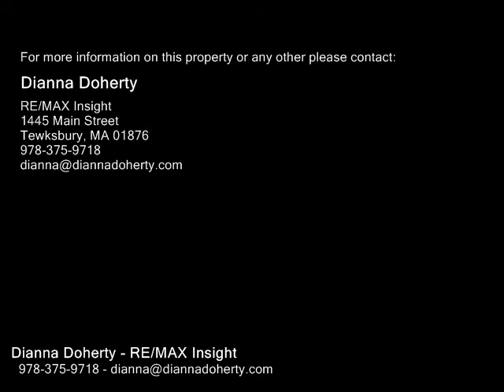95 Sarina Way Unit 9, Tewksbury MA 01876 - Condo - Real Estate - For Sale -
95 Sarina Way Unit 9, Tewksbury MA 01876  Condo  Real Estate  For Sale   Welcome to "Sarina Woods" a small community of 12 luxury single family homes combined with the convenience of Condo living. This beautiful Split Cape home offers open concept living on the main level with pretty white cabinets in kitchen, stainless steel appliances, granite counters and island with pendant lights, it opens to the dining area with sliders to good size deck and flows into the cozy living room with gas fireplace all with recessed lighting.  A formal dining room with wainscoting and double windows, plenty of natural light and pretty neutral decor and hardwood floors throughout! Upstairs find a front to back master suite with walkin closet and en suite bath a 2nd bedroom, a full bath and a third room for home office or den and a laundry closet. A front to back family room in the lower level with tile flooring, a utility room and roughed in for third bath & central vacuum. Close to town amenities and highway access! Just move right in and be home!

Dianna Doherty
RE/MAX Insight